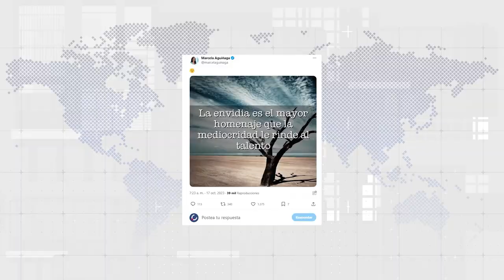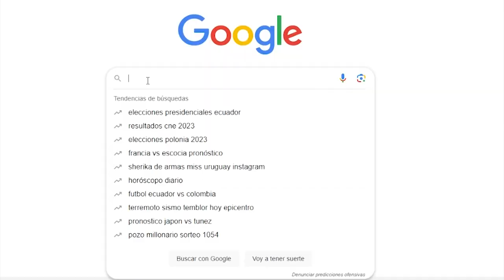¡LASSO ESCRIBIRÁ UN LIBRO CON SUS "LOGROS"! PIERINA Y MARCELA SE PELEAN - U NEWS 17/10